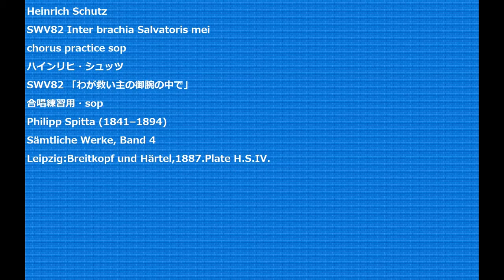Heinrich Schutz SWV82 Inter brachia Salvatoris mei chorus practice sop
Heinrich Schutz
SWV82 Inter brachia Salvatoris mei
SWV82 「わが救い主の御腕の中で」
Leipzig:Breitkopf und Härtel,1887.Plate H.S.IV.